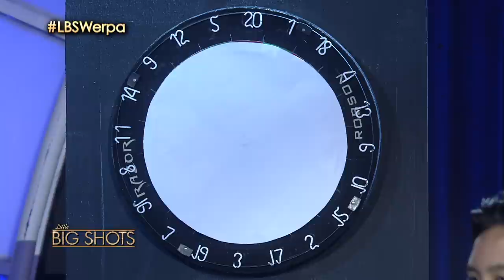Little Big Shots Philippines: Bebang | 12-year-old Darts Champion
Little Big Shots (PH) is the Philippine adaptation of the hit TV show Little Big Shots (US) created by Ellen DeGeneres and hosted by Steve Harvey. It is a showcase of cute and talented kids from all over the Philippines and around the world. Viewers can get to know these kids as they engage in funny chats and interviews with host Billy Crawford.

Viewers can expect to see kids who are gifted in their chosen hobby or craft ranging from skateboarding, archery, motor bike stunts, race car driving to expertise in subjects like Mathematics, Geography, Chemistry, Biology and heart stopping acts like acrobatics, high flying cheer dancing and fire dancing. Little Big Shots will also guest kids who have gone viral in the Internet with unique personalities and skills that will surely leave the audience in awe.